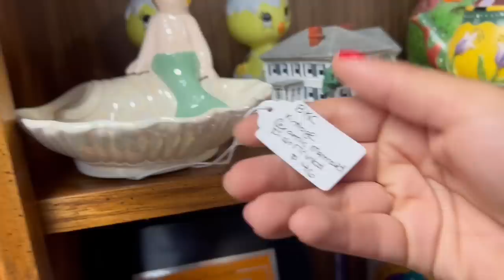“Let’s See If I Can Do It Again”| SHOP WITH ME | VINTAGE RESALE | ANTIQUE MALL FINDS | ANTIQUING